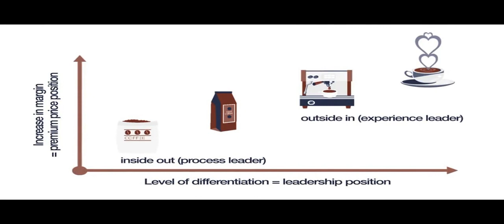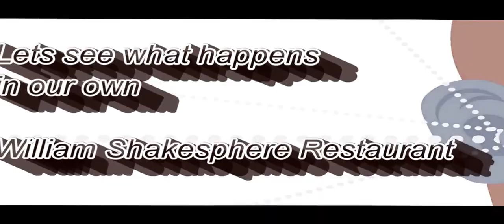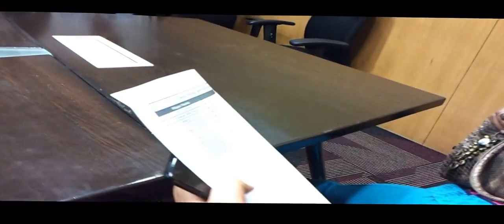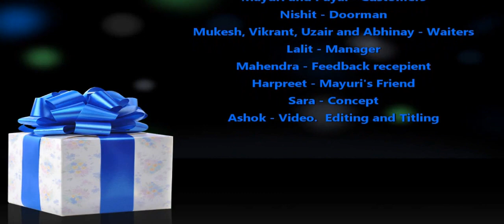Customer Delight, Customer Centricity, Moment of Misery and Moment of Magic for Customers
In this short video, we have captured a scenario where the customers face moment of misery when they visited a restaurant and how the same experience could be made moment of magic with a few proactive steps to delight the customer.